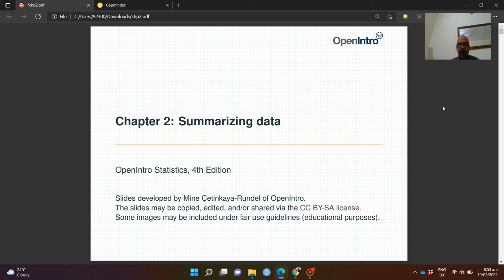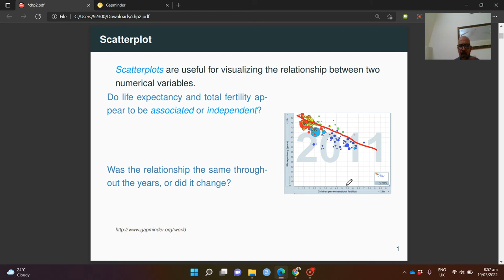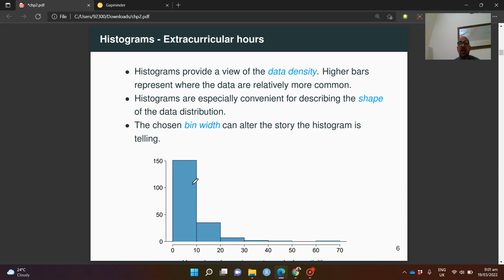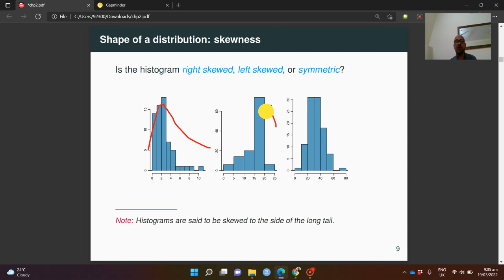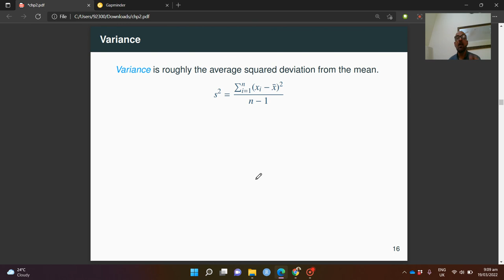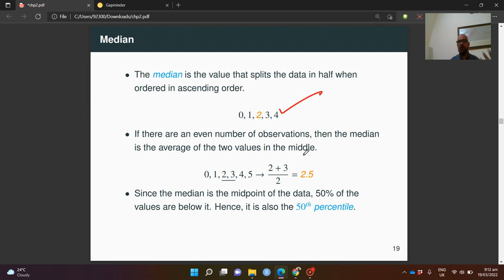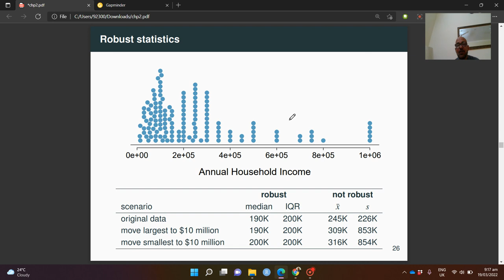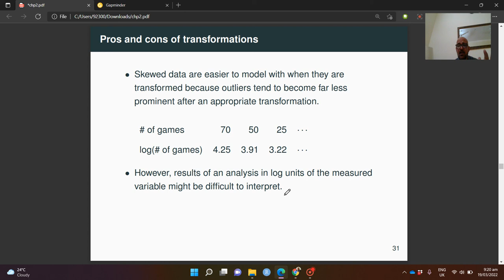Making sense of data through examining data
Learn Data Analytics, Statistics, Econometrics and Data Visualization in Practice